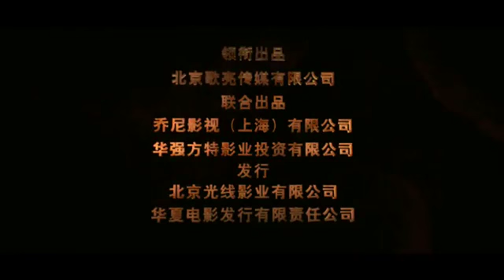Million Dollar Crocodile Trailer YouTube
Tra paura e scene violente, un intero paese è a caccia di un enorme coccodrillo che ha ingerito una borsa contenente UN MILIONE DI DOLLARI!